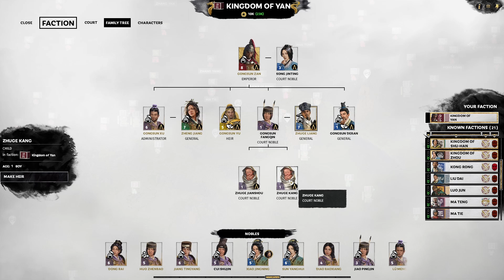Kingdom of Shu-Han Surrenders | Gongsun Zan Legendary Let's Play E28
Gongsun Zan Legendary This is Total War / Escape to Taiwan Let's Play